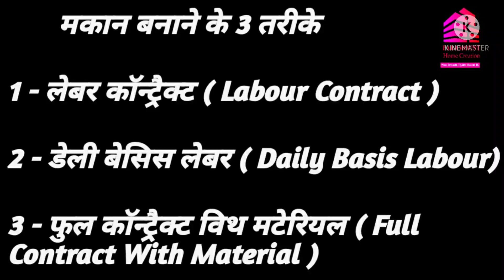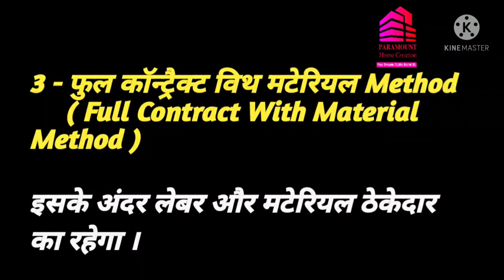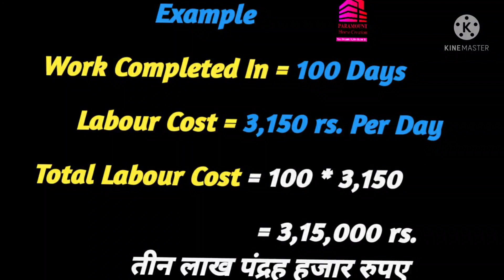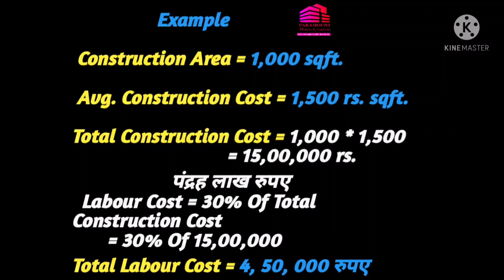घर किससे बनवाना सही रहेगा/Which Method Is Best To Build House by Daily Labour Contract Or Contractor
आप जब भी अपना घर बनाने की सोचे या बनवा रहे होते है तब पूरी जानकारी लेनी बहुत जरूरी है।

Big Mistake In Building-Slab Casting Without Beam/बीम के बिना छत की ढलाई/Importance of Beam In House

ठेकेदार को काम देते समय किन किन बातों का ध्यान रखे/Agreement with contractor for construction work 🏠

मकान बनाने के लिए ठेकेदार से एग्रीमेन्ट (इकरारनामा) कैसे करे / Agreement for house construction 🏠🏘️🏡

Ghar Banane Se Pahle Civil Engineer Se Kyu Mile // घर बनाने से पहले सिविल इंजीनियर से क्यों मिले।🏘️🏡

MODERN HOUSE WALKTHROUGH ANIMATION INDIA // VILLA // 3D HOUSE WALKTHROUGH BY PARAMOUNT HOME CREATION

2nd

Paramount_home_creation
From - Lalit kunj shivaji nagar sojat road pali rajasthan 306103